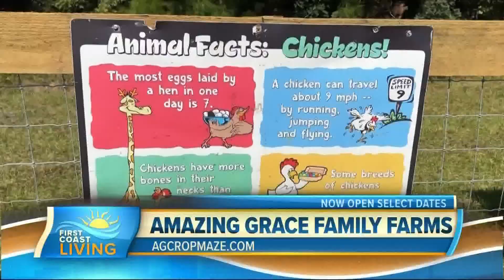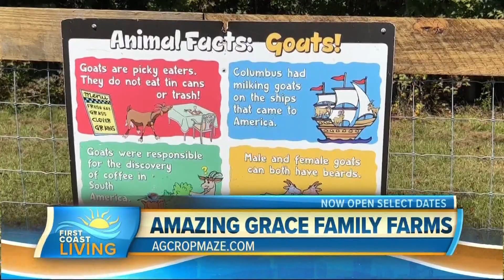Fall-tastic Fun at Amazing Grace Family Farms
Do you love celebrating everything fall? Amazing Grace Family Farms has you covered with a crop maze, pumpkins, animals, games, food and even a covered bridge.